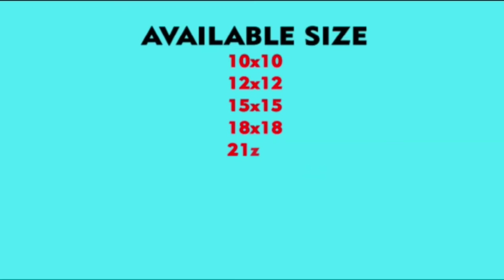Nexgen - FRP Manhole Cover - 2022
NEXGEN FRP MANHOLE COVERS

Sizes: 10 x 10 to 36 x 36 Inches.

Load capacity: 2.5 Ton to 60 Ton.

A state of art product.. made with GERMAN TECHNOLOGY...A Superior Finish, Long Life and Durable Product from Nexgen Group.